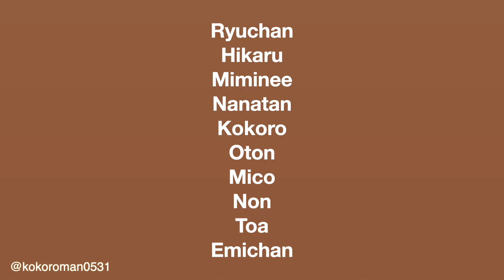【潮干狩り】好きな女にはイジメしちゃうタイプ🤪姫路に大集合！まだ早いけど海でびっちゃびちゃ！？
月末オフ会します！！！
貝🦪だけにオフ会のこと思い出したw

5月27日13時からスタート！
大阪城公園の太陽の広場に行きます！！
誰でも参加OK🎵

ぜひ会いにきてもらえると嬉しいです！！

（ひかる）

【登場人物】
ひかる（母）
りゅうちゃん（父）
こころくん（長男、兄）
ななたん（長女、妹）
みみねぇ（母の姉）
とあくん（みみねぇの息子、弟）
のんちゃん（みみねぇの娘、姉）
おとん（母と姉の父）
ママちゃん（母と姉の母）
えみちゃん（動画には出ませんが、母の姉、長女です）
ずけさん（社員さん）
ふいちくん（りゅうちゃんの後輩）

その他：猫10匹、犬4匹、メダカうじゃうじゃ。
来客：家の近い視聴者様が遊びにきてくれることが多いです。

メイン→@kokoromanmein